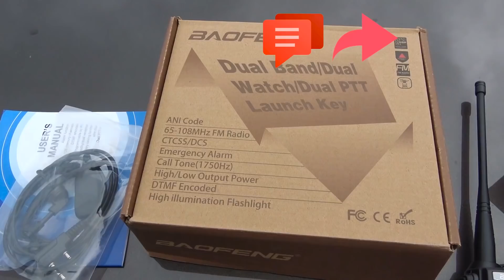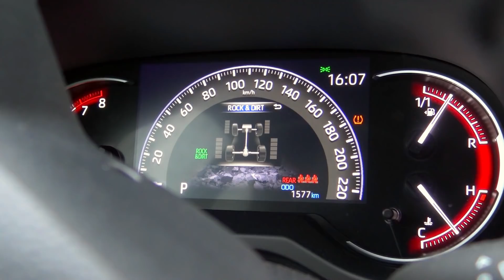КРУЧЕ ДЖИПОВ!! Offroad битва злых ТАЗОВ! Внедорожники в ШОКЕ! Москвич 412 из СССР + трактора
Друзья, предложение ограничено!

Битва тазов - это всегда настоящее шоу!
Тут сходятся машины не предназначенные для покорения бездорожья. Поэтому водителям приходится ехать на все бабки и выжимать из машин Максимум!
Бывает так, что моноприводные авто побеждают полноприводных.
В этом выезде принимает участие злой Космич на тракторах.
Так же участвуют: Москвич 412, BMW 3, ГАЗ 3110, ВАЗ 2114, Toyota Avensis, Лада Веста, Лада Х Рей, Chery TIGGO, Skoda Octavia, Nissan Cube.
Вне зачёта выступают : Toyota RAV4, Toyota Land Cruiser Prado, Chevrolet, Renault Duster, Нива, УАЗ.
Была пара моментов, где внедорожники уступали тазам, местами монопривод круче джипов за счёт меньшего веса.
Лично для нас большая загадка - выдержит ли Москвич 412 ( ИЖ) из СССР этот выезд, ведь из за того, что на задний мост одеты трактора - нагрузка значительно выше штатной.